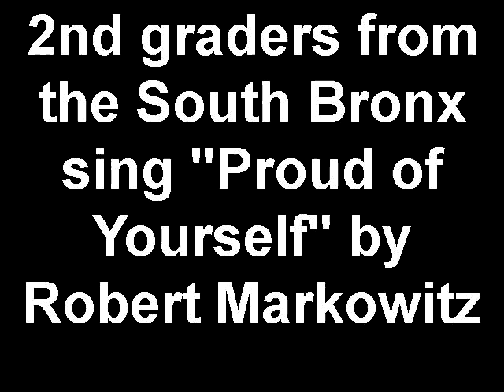2nd graders from the South Bronx sing Proud of Yourself by Robert Markowitz.mp4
My Special Education 2nd grade class sings and dances my song, "Proud of Yourself."  The song celebrates the feeling of being "proud of yourself" saying that "it's something you can't get from anybody else."  Lyrics:  When you're proud of yourself it's something you can't get from anybody else.  When you're proud of yourself, it's something you own.  There have been times I could not see.  There have been times it was all over for me. (Repeat)